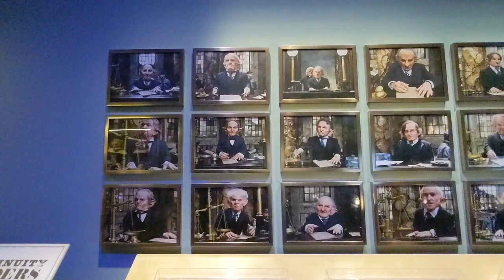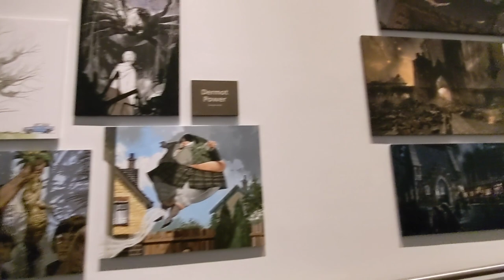ハリーポッターの生まれた国で、実際に使われた映画のセットや小道具をめぐるツアー